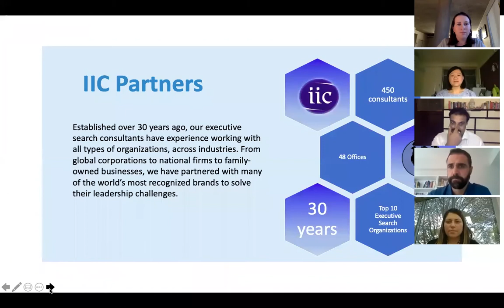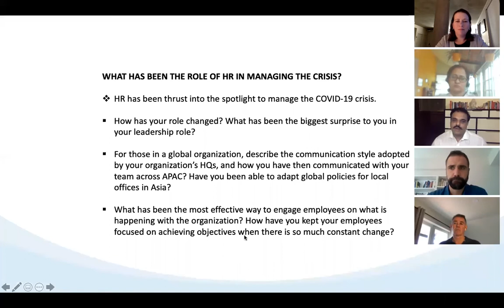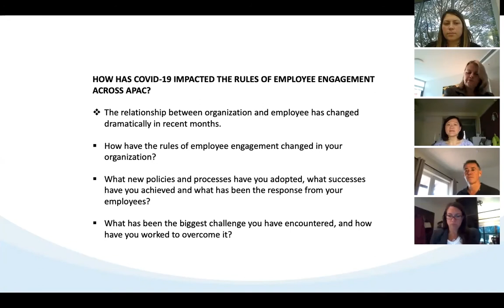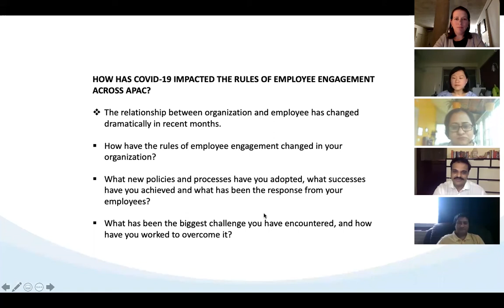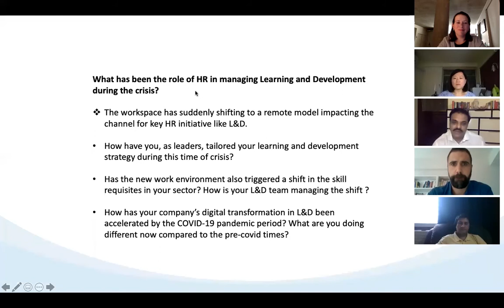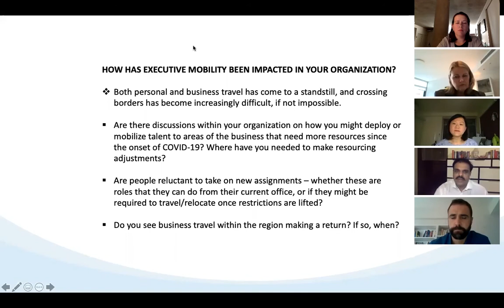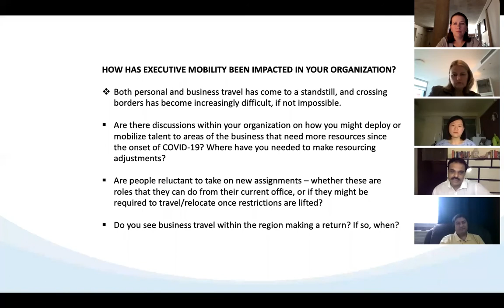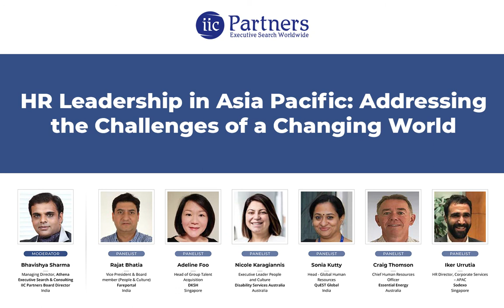HR Leadership in Asia Pacific: Webinar Recording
Senior HR Leaders from across Asia Pacific share their perspectives on the impact that COVID-19 is having on their organization, the challenges they are facing and how they are responding.

Moderated by:

Bhavishya Sharma, Managing Director of Athena Executive Search & Consulting, an IIC Partners member.

Panelists:

Rajat Bhatia, Vice President & Board member (People & Culture) - Fareportal
Adeline Foo, Head of Group Talent Acquisition - DKSH
Nicole Karagiannis, Executive Leader People and Culture - Disability Services Australia
Sonia Kutty, Head - Global Human Resources - QuEST Global
Craig Thomson, Chief Human Resources Officer - Essential Energy
Iker Urrutia, Sodexo HR Director - Corporate Services – APAC
Linda Fan, Principal - Resource-Center Consulting Co. Ltd.